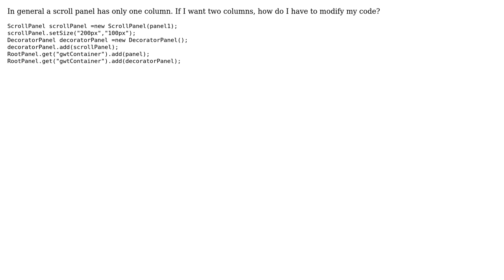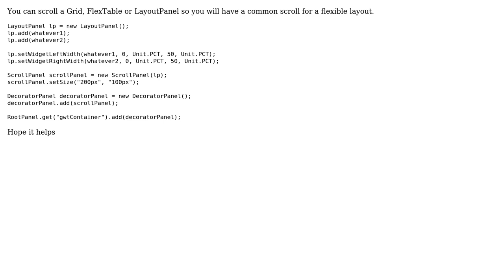How do i create two or more colums inside a scrollpanel in GWT?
With thanks & praise to God, and with thanks to the many people who have made this project possible! | Content (except music & images) licensed under CC BY-SA | Music | Images & others | With thanks to user Leo Nomdedeu user Debarghya Mondal and the Stack Exchange Network Trademarks are property of their respective owners. You are responsible for your own actions.